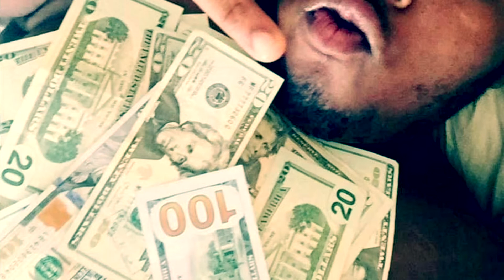Big Racks Kodak 😈